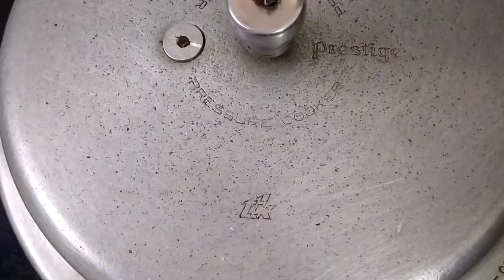Masterchef Sunitha's Vazhuthananga pinwheel recipe| Brinjal fry| Chicken masala | Basil chapati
The Yummy Farm

Hi, in this video I am going to share with you the recipe that i recreated . I recreated Masterchef Sunitha's Vazhuthananga pinwheel recipe . It is so delicious recipe .  I loved this recipe where I can taste all the flavours of guava , basil, chicken . It is a must try recipe guys . So yummy and tasty recipe .